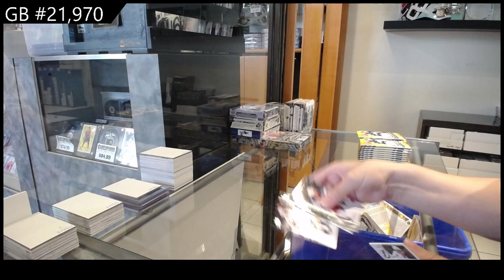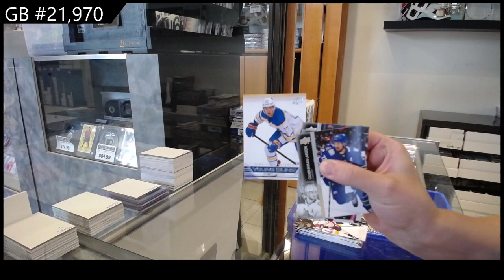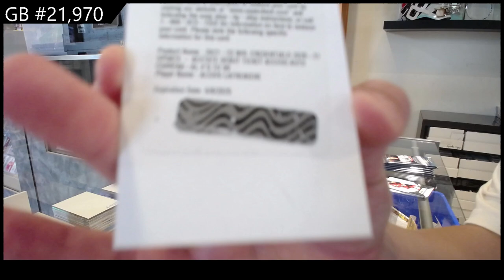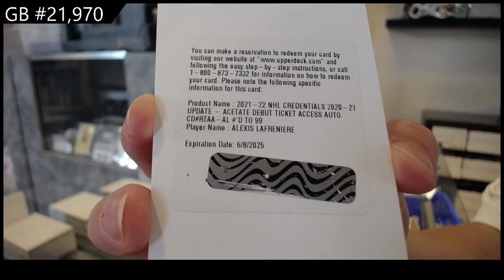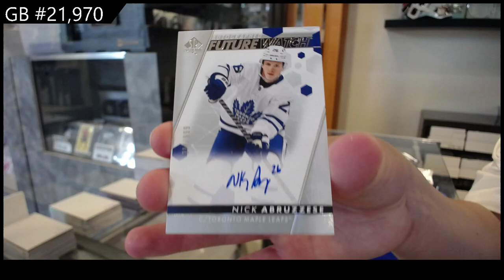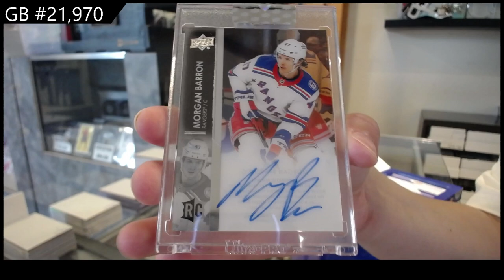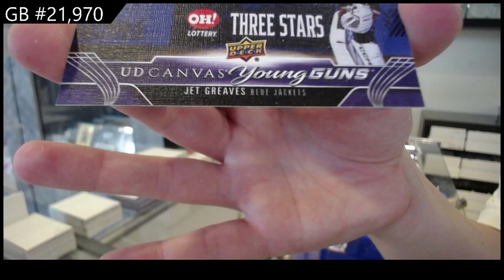Upper Deck 5 Box Hockey Mix Break With Clear Cut & Series 2 - CNC GB #21,970